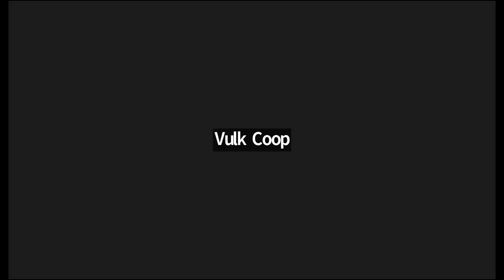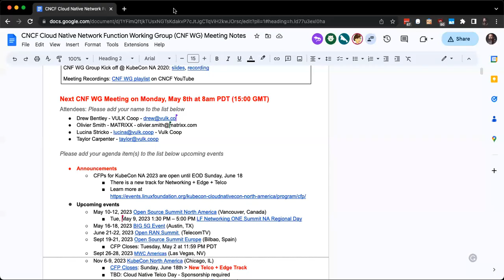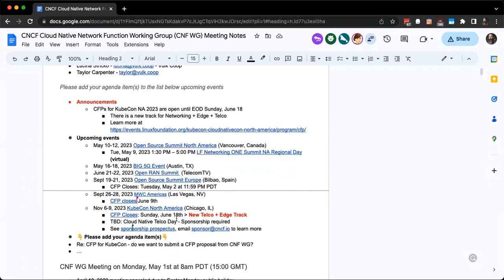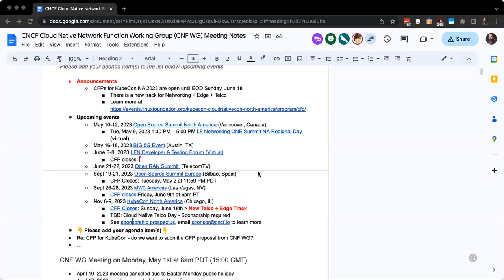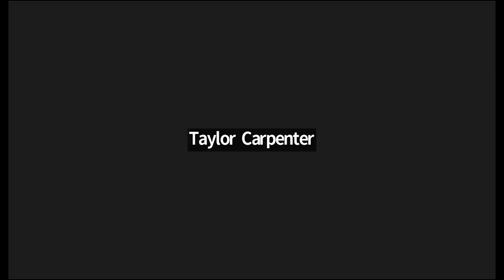CNCF CNF WG Meeting - 2023-05-08